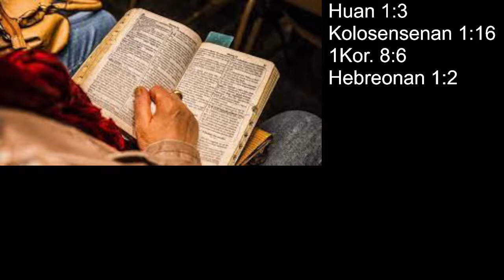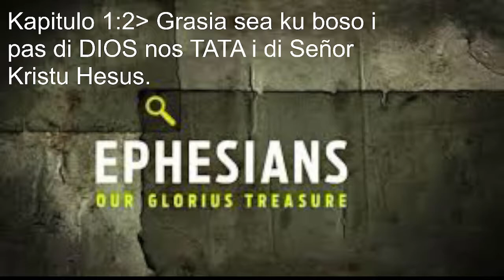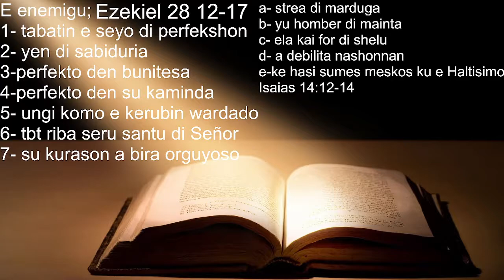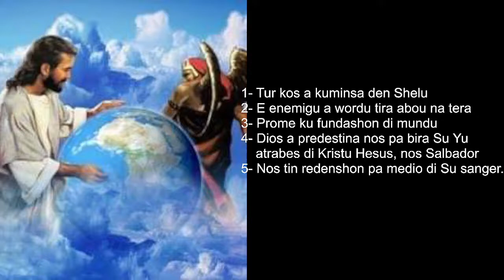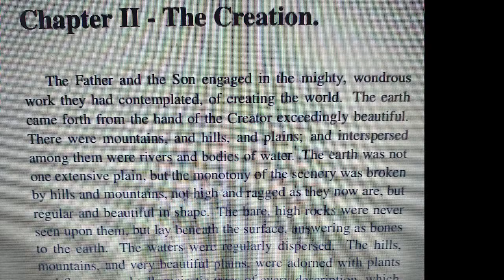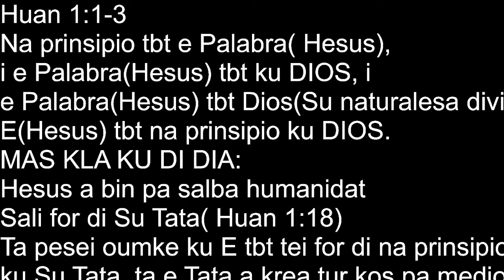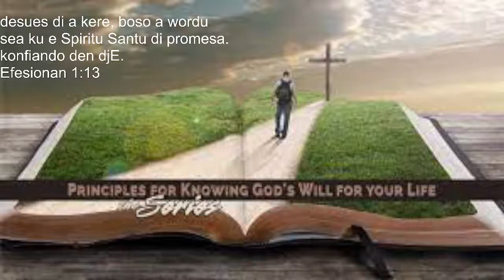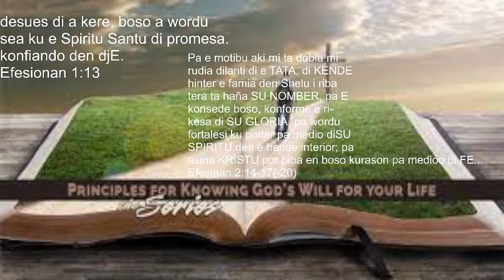2022 04 02 16 06 41 Un lus nobo dentro di e bon nobo 1a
Genesis 1 ta meskos ku Huan 1?